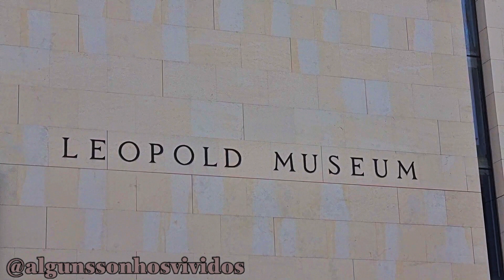Vienna - The Leopold Museum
19/04/2022 – 24/04/2022 – Wien/Viena

Vienna - The Leopold Museum (23/04/2022)

PT// No Museu Leopold, no centro do MuseumsQuartier de Viena, você encontra não apenas a mais eminente coleção de Egon Schiele, mas também grandes obras de Gustav Klimt, como "Morte e Vida" e suas belas pinturas de paisagens em forma de quadrado.
  O museu também mostra obras fascinantes de Oskar Kokoschka, Richard Gerstl, Albin Egger-Lienz, Anton Kolig, Herbert Boeckl e Alfred Kubin.

EN// At the Leopold Museum in the center of Vienna’s MuseumsQuartier, you find not only the most eminent Egon Schiele collection but also major works by Gustav Klimt, such as "Death and Life" and his beautiful square-shaped landscape paintings.
 The museum also shows fascinating works by Oskar Kokoschka, Richard Gerstl, Albin Egger-Lienz, Anton Kolig, Herbert Boeckl and Alfred Kubin.

Music Instrumental

Austria,Áustria,Autriche,Österreich,
Wien, Vienna, Viena,